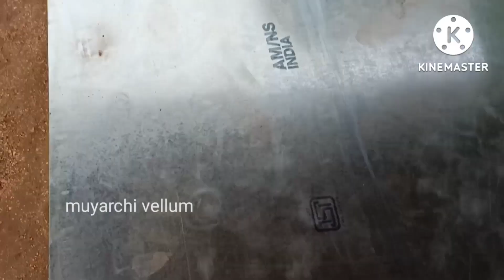Oil Can Box Fitting for Ashok Leyland Truck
Oil Can Box Fitting for Ashok Leyland lorry Truck